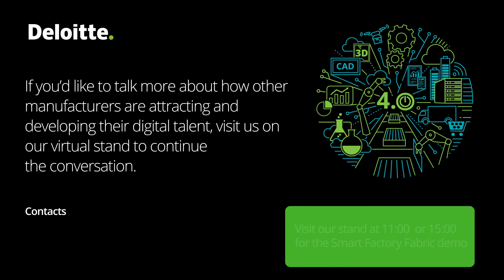Deloitte Smart Factory Expo: Smart Factories and the Future of Work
Declan Watson, Human Capital Industrial Products & Construction lead at Deloitte UK and Luke Monck, Future of Work – Smart Factories lead at Deloitte US give their perspectives on the driving forces behind the change in work in manufacturing, and share practical use cases and application of Future of Work on the Smart Factory.